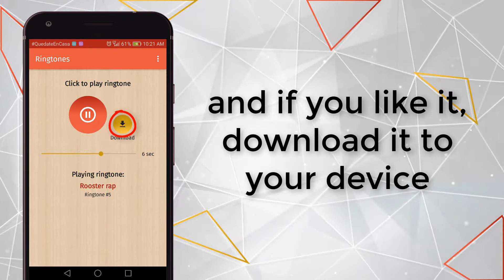App rooster ringtones HOR